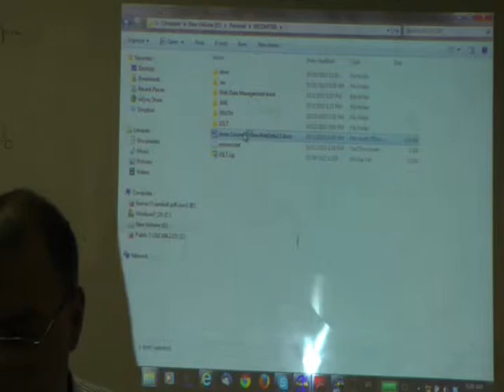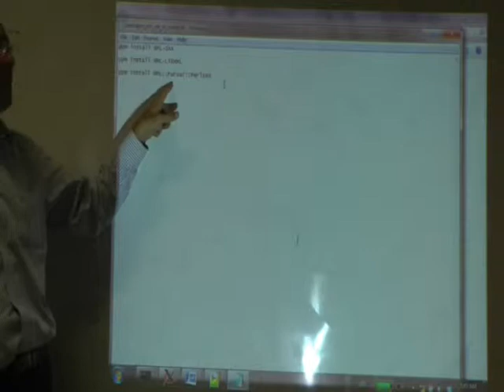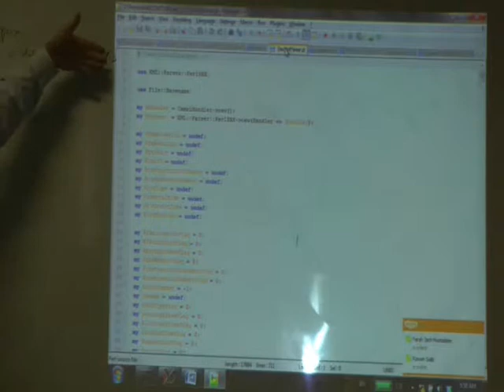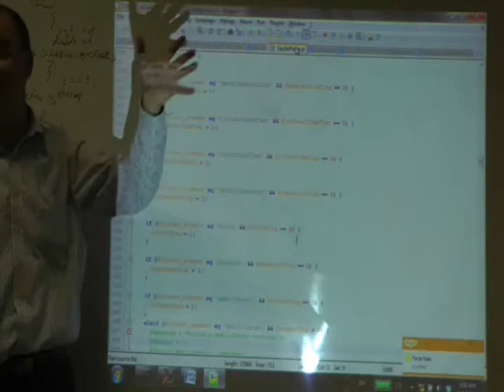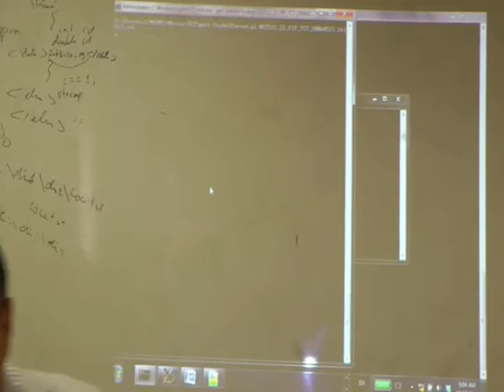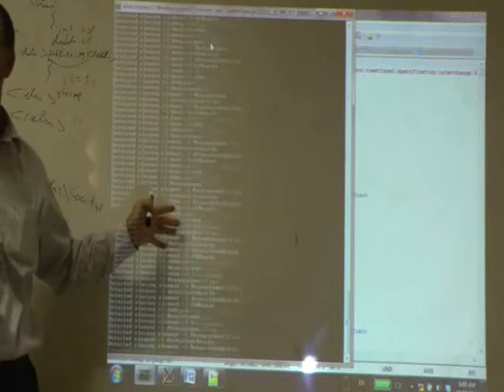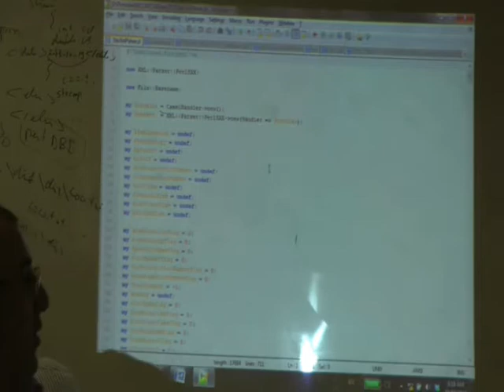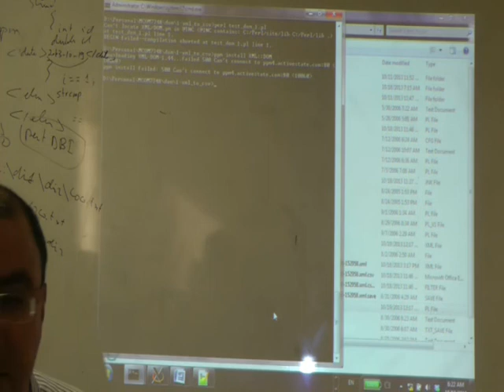SAX and Introduction to DOM (Part 5/7)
The lecture covers: SAX and Introduction to DOM